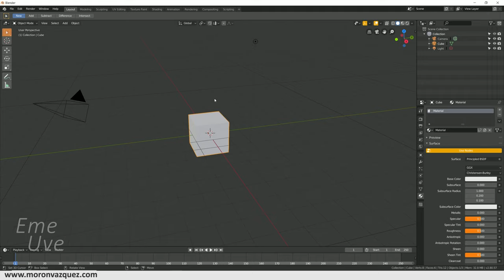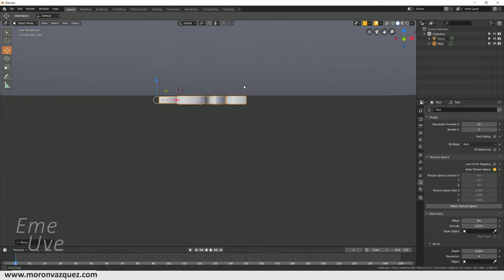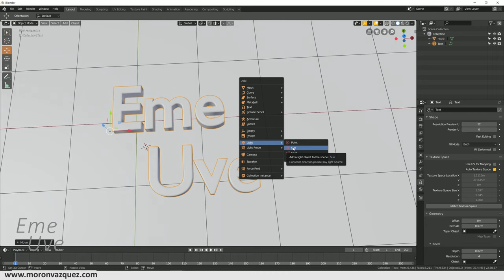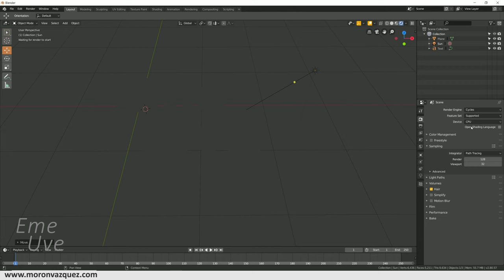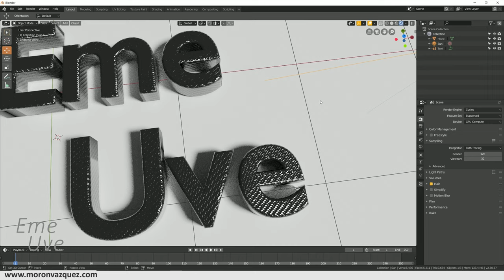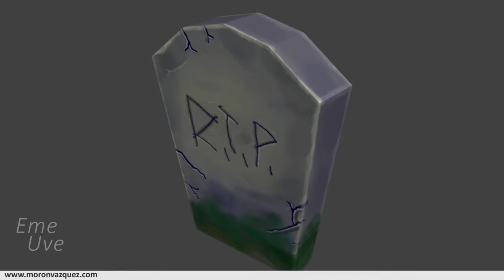Tutorial Blender español para principiantes - Acabado material fibra de carbono en Blender muy fácil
Aquí tenéis el archivo para sacar el material de fibra de carbono para cualquiera de vuestros trabajos, espero os sea muy útil.